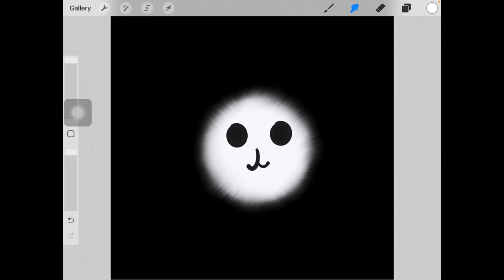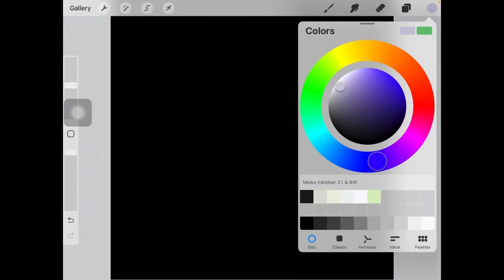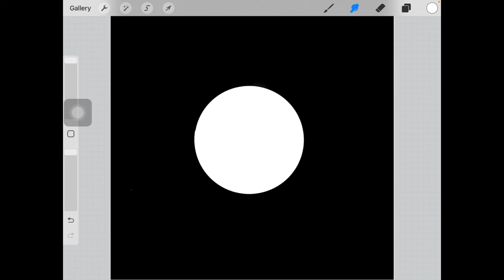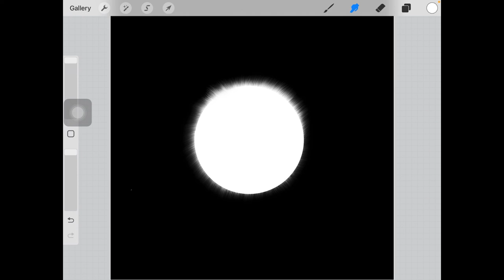Drawing fur cartoon with Procreate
การวาดการ์ตูนแบบขนปุกปุยด้วย Default Brush ของ Procreate